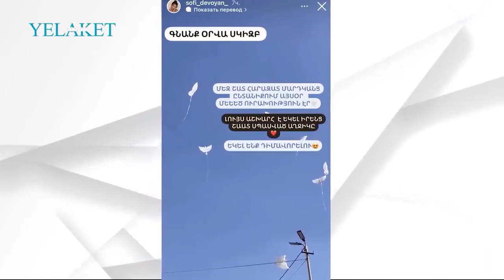Սոֆի Դեւոյանն ուրախությունից պարում է բակում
Սոֆի  Դևոյանը  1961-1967 թվականներին սովորել է Երևանի պարարվեստի ուսումնարանի դասական պարի բաժնում։ 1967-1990 թվականներին՝ Հայաստանի Պարի պետական անսամբլի պարուհի, մենակատար։ 1986 թվականից աշխատել է Պարի պետական համույթում՝ որպես պարուսույց։ Ելույթներ է ունեցել աշխարհի տարբեր երկրների բեմերում՝ Օլիմպիա, Գրանդ օպերա, Մետրոպոլիտեն օպերա, Կարնեգի Հոլլ և այլն[1]։ 1993 թվականին հիմնադրել է «Սոֆի Դևոյանի «Հոգու և պարի թատրոնը»»։

Մանրամասն՝ տեսանյութում